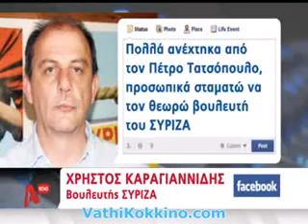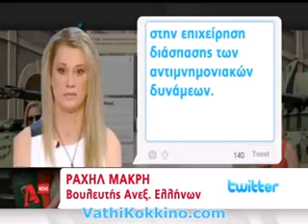Alpha για ανεξαρτητοποίηση Τατσόπουλου